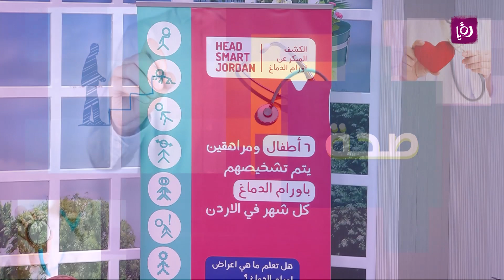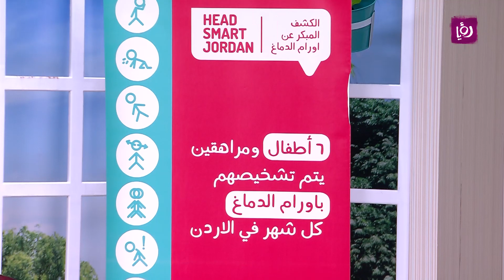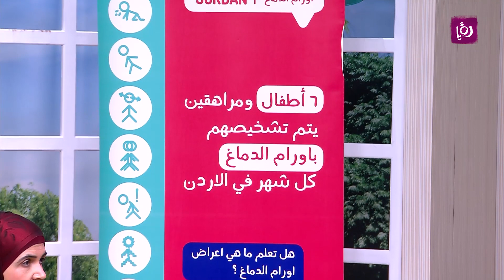حملة الكشف المبكر عن سرطان الدماغ عند الأطفال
د. نسرين عمايري- مديرة الحملة واستشارية أورام الجهاز العصبي عند الأطفال في مركز الحسين للسرطان تحدثت عن حملة الكشف المبكر عن سرطان الدماغ عند الأطفال ضمن دنيا الصحة في دنيا يا دنيا